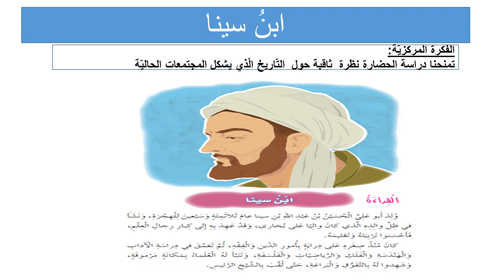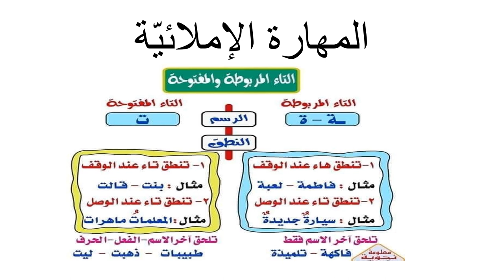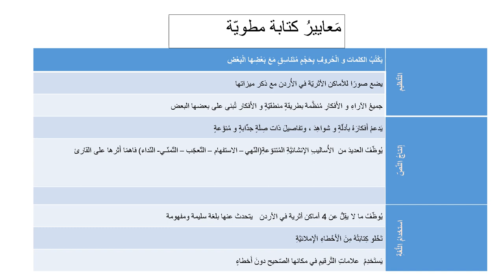وحدة أين نحن في المكان والزمان - فيديو الاسبوع الخامس - الصّفّ الخامس - المعلمة نانسي عطيه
وصف الفيديو الأسبوع الخامس  وحدة أين نحن في المكان والزمان  للصف الخامس في مادّة اللغة العربية

نانسي عطية

يقوم الفيديو بالتّعريف بالمادة الّتي سيتم تغطيتها خلال الأسبوع الخامس   والأهداف المرجوّة  تحقيقها من المتعلّمين لتطوير مهاراتهم المتعددة . ضمن أسلوب شيق وممتع